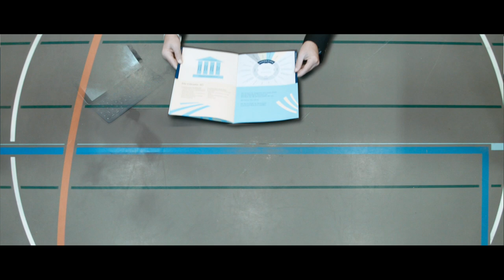Clientis Image Clip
■ Voice: Valerio Moser ■ Text & Produktion: Walter Ryser / Artext GmbH ■ Music: Marcel Lappert ■ Foley: Marcel Marti ■ Soundmix: Vinoth Vasanthakumar ■ Droneoperator: Florian Eichenberger ■ Colourgrading: Roger Sommer